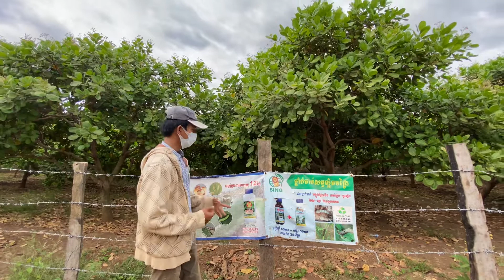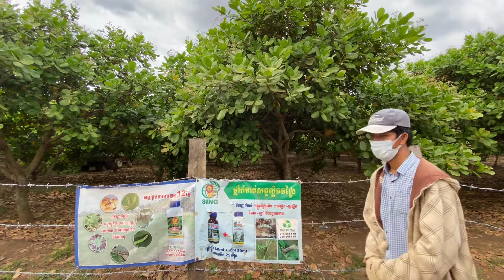19-December-2020 video show about cashew nut control by SPK1 products. 077555149